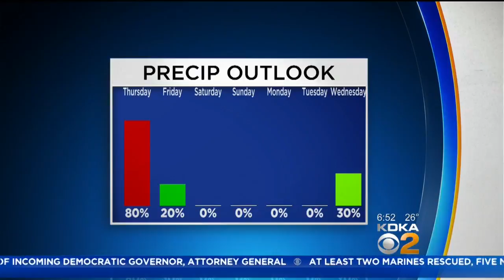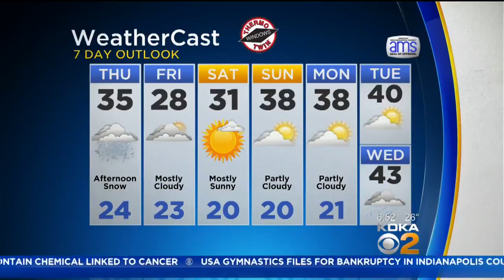KDKA-TV Morning Forecast (12/6)